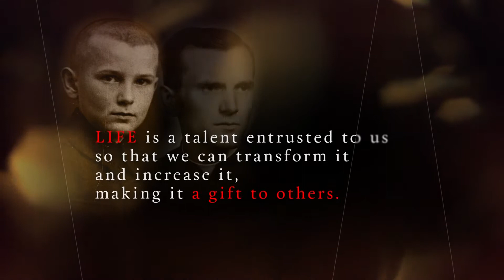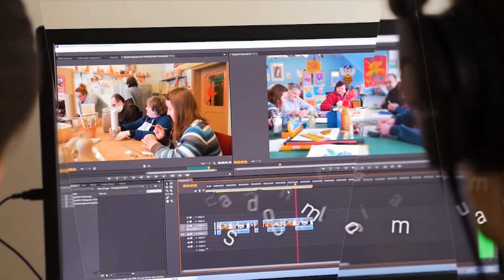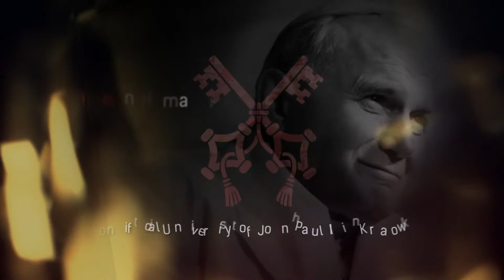We believe in You! Promotion of the UPJP2 (music)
A short clip presenting the character and offer of the Pontifical University of John Paul II in Krakow (Uniwersytet Papieski Jana Pawła II w Krakowie - UPJPII).  No voiceover.

The film was produced in 2019 as part of the project  “John Paul II: Global Ambassador of Humanism” funded under the Modern Foreign Promotion Programme of the Polish National Agency for Academic Exchange (Production Team: P. Guzik, I. Bąk, T.Kniaź).
Find out more! Main webpage